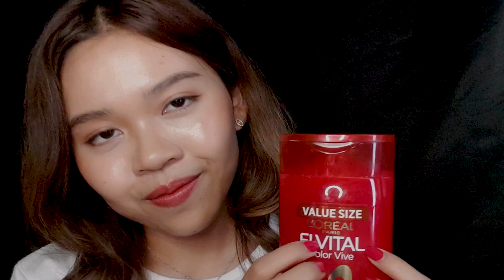ASMR Thai | Cozy Hair Cut & Wash (Layered sounds) | สระผมและตัดผมให้คุณเพลินจนหลับ 🇹🇭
Hello my Little Fish 🐟 I am back with a Thai ASMR video of ASMR Thai | Cozy Hair Cut & Wash | สระผมและตัดผมให้คุณเพลินจนหลับ 🇹🇭

อย่าลืมใส่หูฟังด้วยนะคะ 🌷

TIMESTAMP
00:00 opening
01:09 caressing hair
02:33 bear brush
03:19 brushing hair
04:17 towel
04:31 water sound
04:46 shampoo bottle
05:00 shampoo lid
05:15 opening lid
05:39 shampoo on hands
06:07 caressing scalp with shampoo
08:56 washing hair+water sound
09:17 conditioner bottle
09:44 opening lid
09:59 conditioner on hands
10:11 caressing scalp with conditioner
11:53 washing hair+water sound
12:21 towel
12:40 shaking hairspray
13:07 spray
13:43 scratching comb with nails
14:29 trimming hair+mouth sounds
15:48 cutting hair+mouth sounds
16:55 trimming hair+mouth sounds
17:22 ending

I hope this video can share you some good vibes 🍃

📹Camera: Samsung 21
🎙️Mic: Blue Yeti
💻Edition: Adobe Premiere Pro